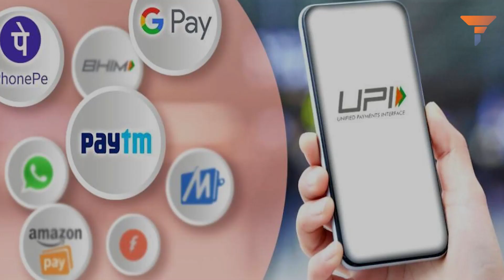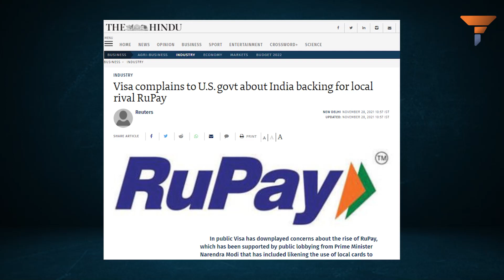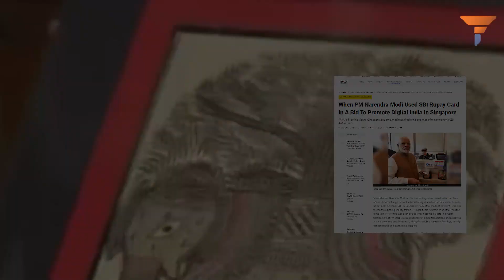मोदी जी आए और एक पल में माहौल बदल गया, जज़्बात बदल गए: RuPay’s victory over MasterCard and Visa